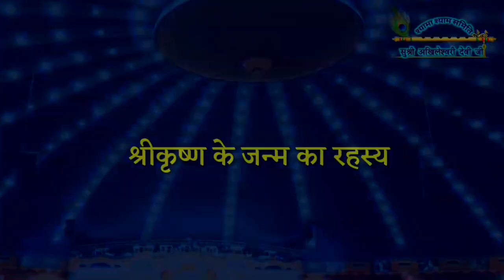श्रीकृष्ण जन्मोत्सव : श्रीकृष्ण के जन्म का रहस्य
इस वीडियो में जगद्गुरु श्री कृपालु जी महाराज  श्रीकृष्ण के दिव्य जन्म के रहस्य पर विस्तृत रूप से प्रकाश डाल रहे हैं।